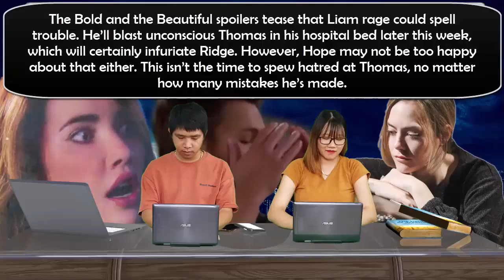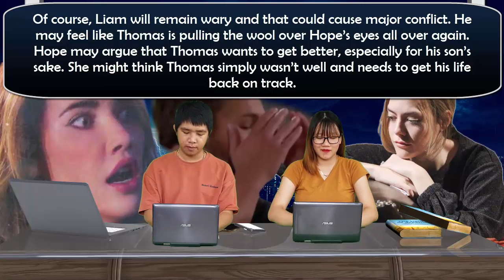Hope made an unexpected choice, Liam despaired The Bold And The Beautiful Spoilers